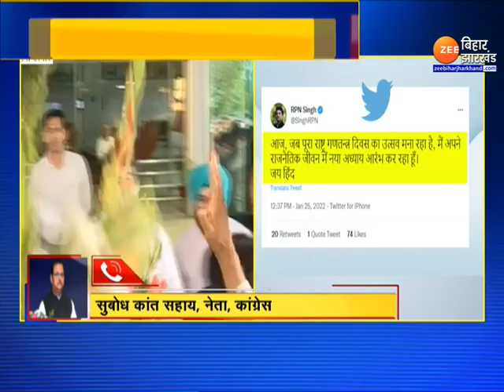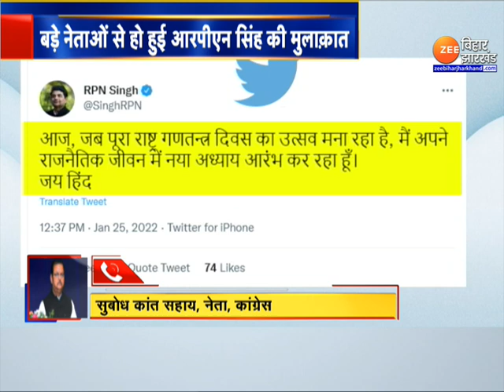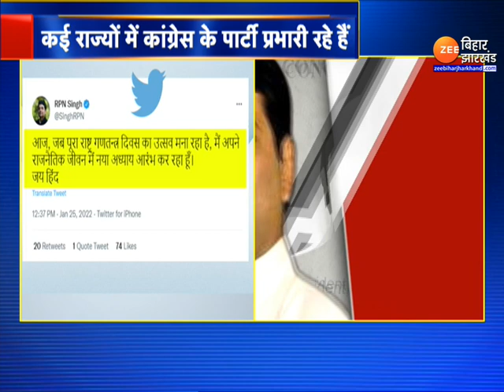BJP में शामिल हुए RPN Singh | UP Politics| UP election | Election 2022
No one can tell when what will happen in politics. There is going to be an election in UP. There is a continuous process of changing sides of the leaders. In this episode, Congress in-charge of Jharkhand RPN Singh has acquired the membership of BJP.

राजनीति में कब क्या हो जाए कोई नहीं बता सकता. यूपी में इलेक्शन होने को है. नेताओं का लगातार पाला बदलने का सिलसिला लगा हुआ है. इस कड़ी में झारखंड के कांग्रेस प्रभारी आरपीएन सिंह ने बीजेपी की सदस्ता हासिल कर ली है.